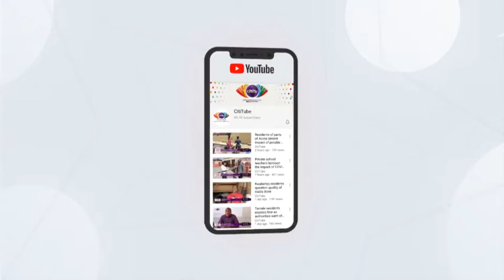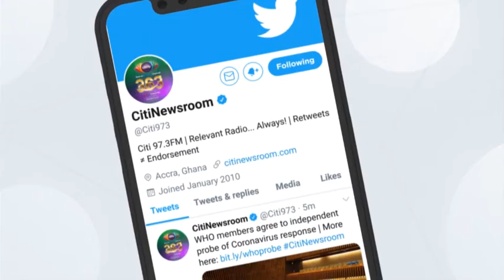CitiBusinessFestival: How is Absa Bank supporting agribusiness in Ghana | William Nettey